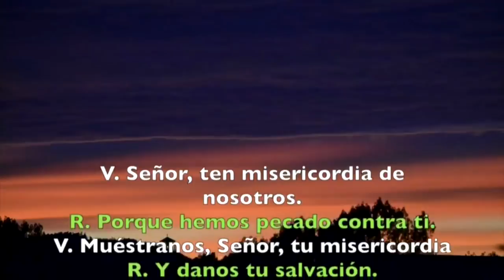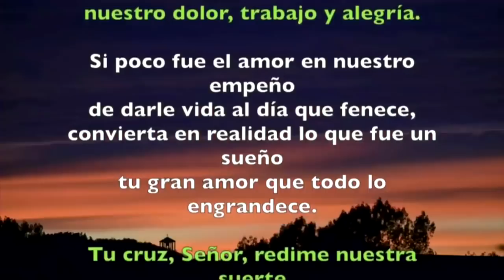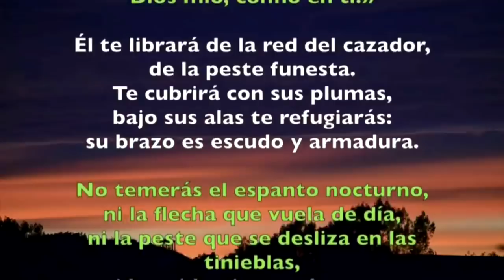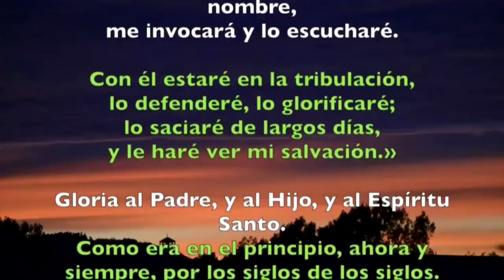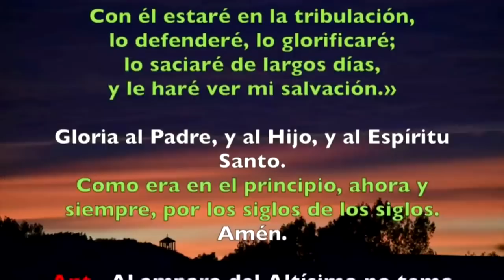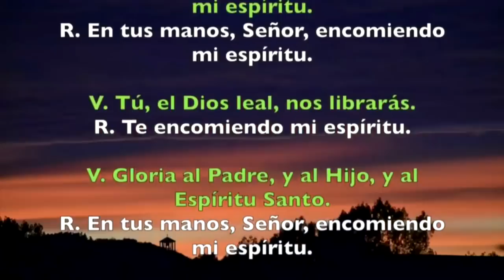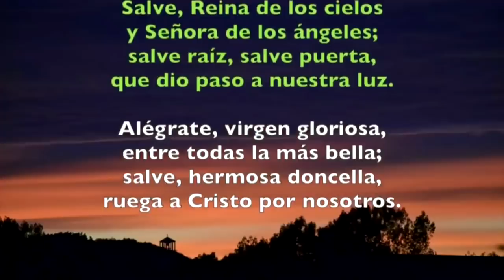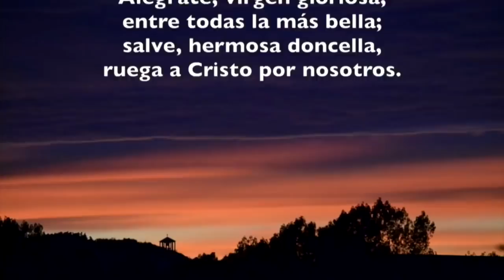COMPLETAS DOMINGO DE RESURECCION